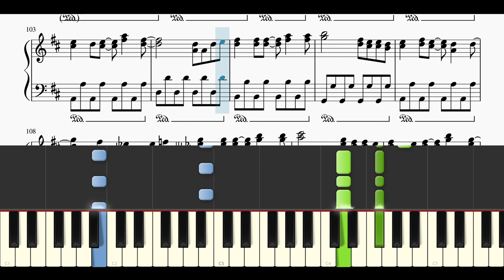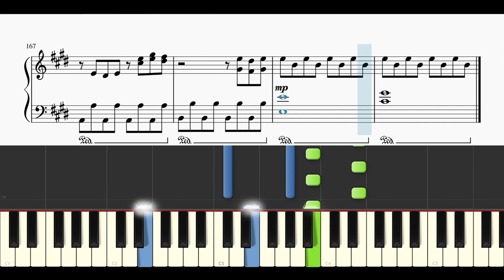STU48 / 息をする心 【耳コピ楽譜上級】 (Piano cover)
本家様↓
STU48
STU48 9th Single 「息をする心」MUSIC VIDEO / 公式 【4K】